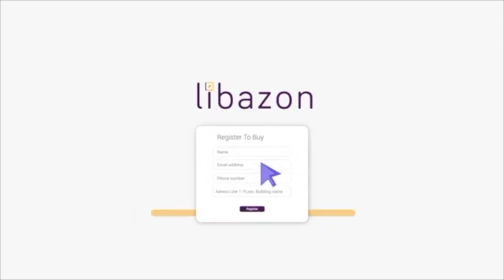MAPYA YAIBUKA SPIKA NDUGAI VS TUNDU LISSU/ SPIKA AITWA MUONGO/MISHAHARA, MADENI VYATAJWA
Habari kutoka Bungeni jijini Dodoma, Spika wa Bunge Job Ndugai amzungumzia Tundu Lisuu Bungeni pamoja na madeni wanayodaiwa wabunge.